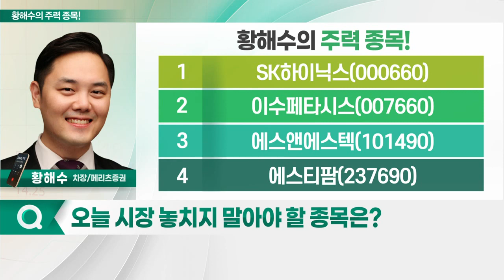이수페타시스, 에스티팜, SK하이닉스, 에스앤에스텍_황해수의 주력 종목 (20230324)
1. SK하이닉스(000660)
2. 이수페타시스(007660)
3. 에스앤에스텍(101490)
4. 에스티팜(237690)

- 북미향 AI 서버용 장비 부품 수요 급증
- 올해 실적 고성장 전망
- 북미 신규 고객 엔비디아·MS향 수주
- 1Q 실적 컨센서스 상회 예상
- 신규 캐파 증설 모멘텀 보유
- PER 5배 수준… 가격 매력 높은 편

- 원료의약품 CDMO 사업 분야 확장
- 뉴클레오타이드 원료 공급계약 수주 증가
- 올해 고성장 전망
- 올리고 원료의약품, 하반기 초과 수요 예상: 유럽 소재 다국적 제약사와 공급 계약 체결
- mRNA 플랫폼 관련 '기술 수출' 모멘텀 유효